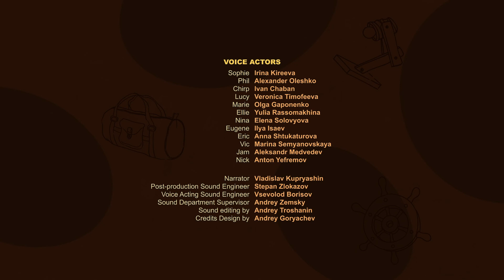Apocalypse | The Secret of Honey Hills (7-Minute Cartoon for Kids!)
🥳 It's Chirp's birthday! He's planning an exuberant celebration, but faces a new mystery: the whole town is like a ghost town now! Honey Hills dwellers just disappeared. Can it really be that they got kidnapped by aliens? Will the detective be able to solve this case?

🐻🕵️‍♂️ Honey Hills is a small seaside town where all kinds of animals live. It's a good neighborhood. However, mysterious and inexplicable events sometimes cause misunderstandings among neighbors. Then, genius detective Sophie the Owl together with her young assistant Chirp the Squirrel take up the investigation.